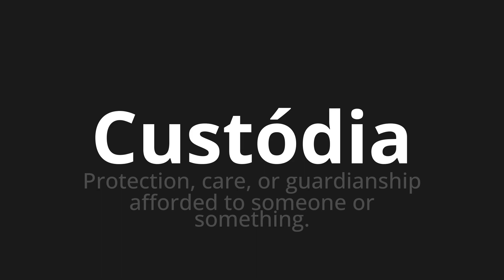How to pronounce Custódia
Master the Pronunciation of 'Custódia Which Means Custody' - which means : Protection, care, or guardianship afforded to Someone or Something. 📝 with @PortuguesePronunciation 🎓🗣️ - [Your Guide to Portuguese]

Learn to pronounce 'Custódia' perfectly in Portuguese with our easy and engaging tutorial by @PortuguesePronunciation! 📖📽️ In this comprehensive video, we provide you with native speaker examples 🗣️👂 and phonetic breakdowns 🎵 to ensure you get the pronunciation just right.

How to say Custody in Portuguese